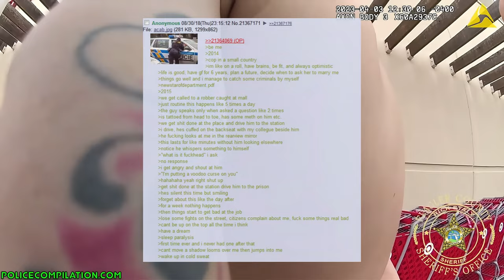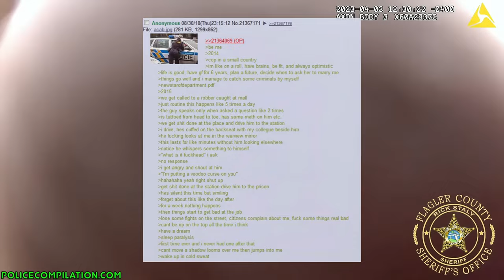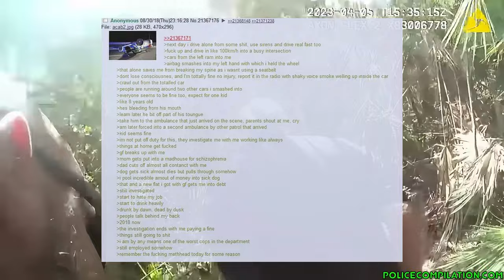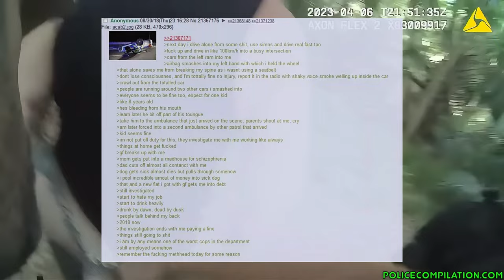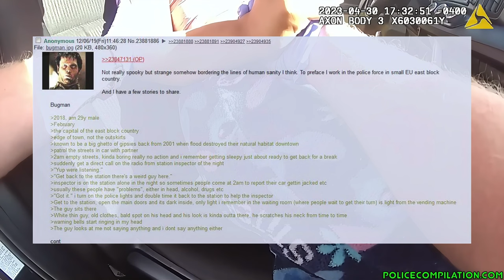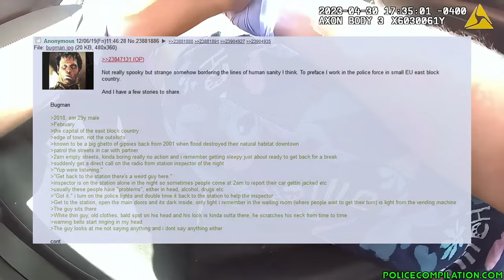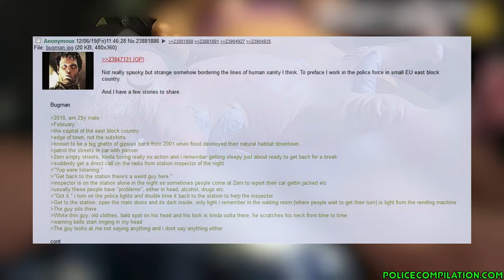The Guy Who Killed Hitler and more RETARDED /X/ 4chan cop greentexts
etooo...

blehhhh